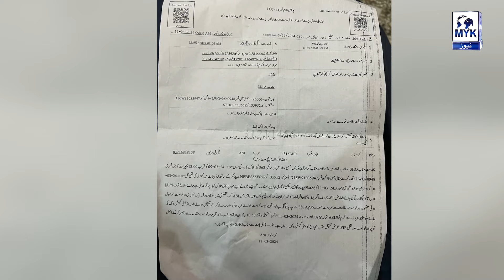Lahore Main Gari Chori Karny Wala Gang Be Qabu | MYK News TV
Anchor : Ayesha Jutt